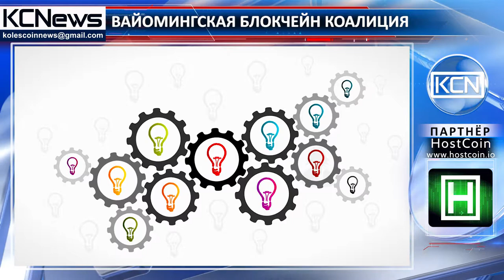Новая блокчейн-адвакационная коалиция в США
Объединение, которое будет лоббировать интересы блокчейн, создано в Вайоминге, США. О появлении Блокчейн Коалиции было объявлено 14 ноября. Эта организация призвана оказывать юридическую поддержку небольшим компаниям и командам разработчиков, а также заниматься продвижением изменений правовых норм для создания более благоприятных условий работы в инновационной индустрии. Исполнительный директор группы, Дэвид Пауп сказал: «Миссия Вайомингской Блокчейн Коалиции состоит в том, чтобы ознакомить жителей Вайоминга с возможностями технологии блокчейн и использовать ее для сокращения расходов, упорядочения административных процессов и стимулирования возникновения новых предприятий в Вайоминге». Создание Коалиции уже поддержали: Джим Герингер - бывший губернатор Вайоминга, Мариан Орр - мэр Шайенна, Патрик Бирн - главный исполнительный директор Overstock.com, Кейтлин Лонг - президент платформы смарт-контрактов Symbiont.